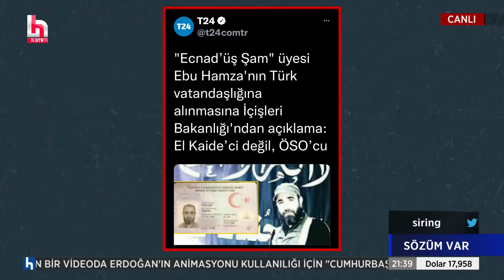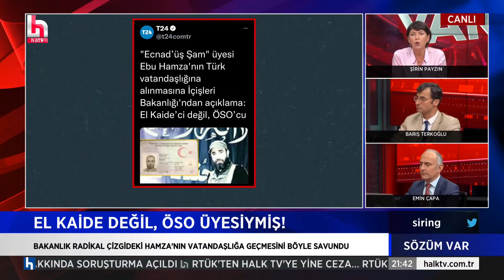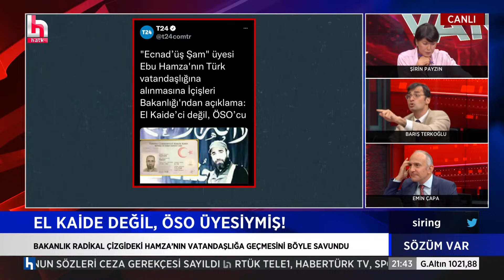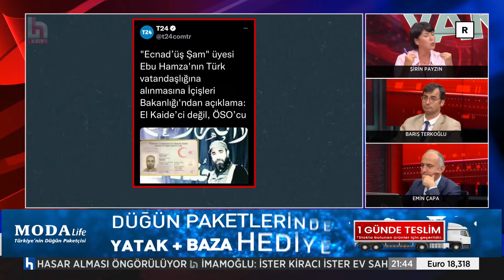Emin Çapa: El Kaideci, ÖSO'cu... Banane? Neden bunlara vatandaşlık veriyoruz?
📌Esad, Erdoğan’a seçim jesti yapar mı?

📌Putin, çözüm için Erdoğan’a mı oynuyor?

📌Sedat Peker hangi hassas bölgeleri kaşıyor?

Şirin Payzın ile Sözüm Var her pazartesi ve çarşamba saat 21.00 ile 01.00 arasında Halk TV’de. Kamu yararı ve gazetecilik ilkelerinden ödün vermeden gündemin masaya yatırıldığı programda; iktidarın mikro/makro politikaları, insan hak ve özgürlükleri, dış politika, ekonomik sorunlar, muhalefetin geliştirdiği söylem ve ülke siyasetindeki sıcak gelişmelerin perde arkası Sözüm Var'da gündeme geliyor...